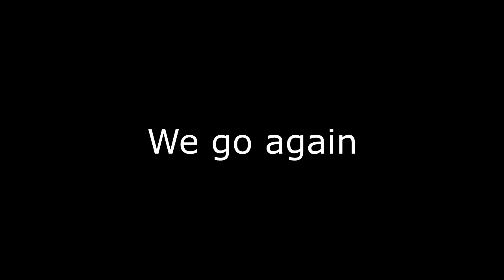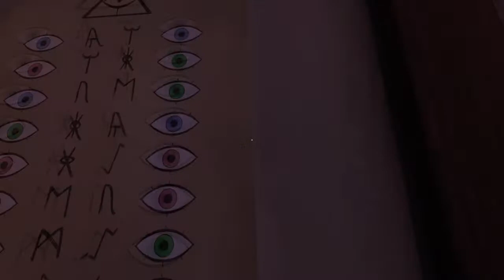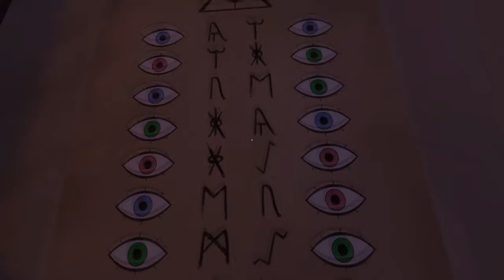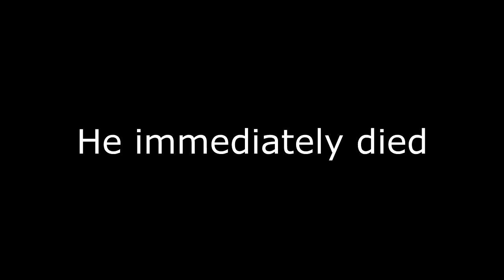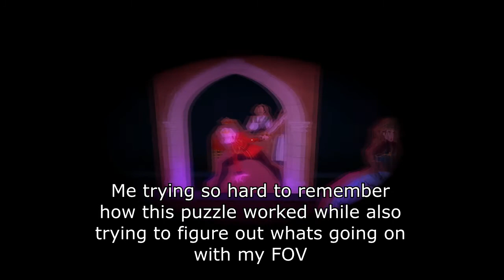The Struggle Bus: We Were Here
You ever forget to wear clothing items specifically for the thumbnail so just really poorly edit a hat on? Yeah. It's the little things.